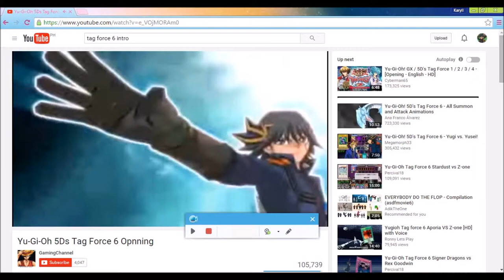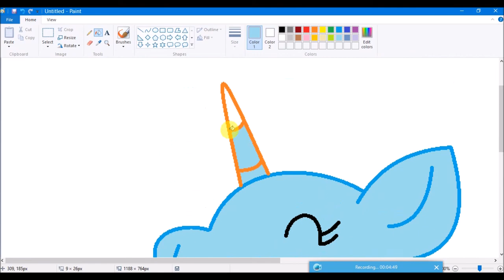Make Your Own MLP Base